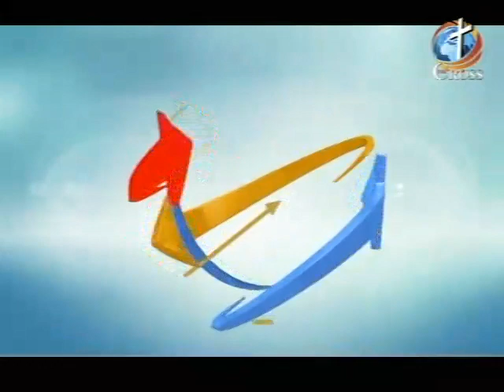shalomshalom.org - Set Mind on Heaven - Dr. Marisol and Rev. Dexter Peltzer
Program with Dr. Mary K. Baxter and her son teaching about setting our  mind on heaven.